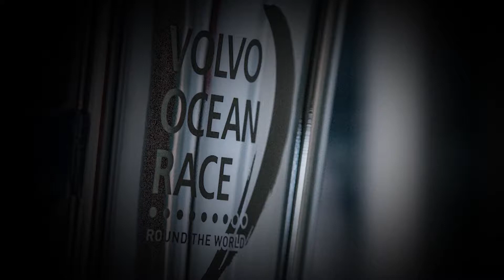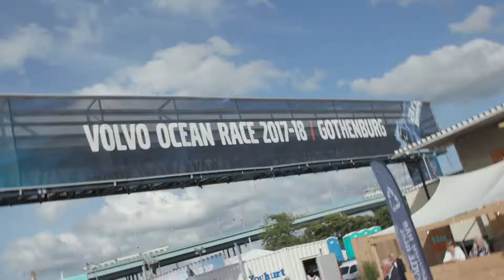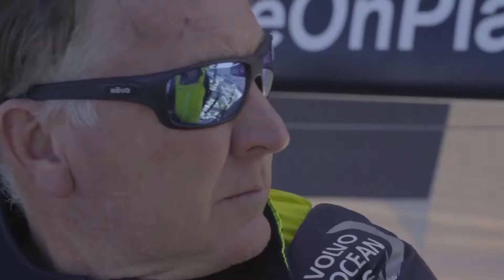Volvo Ocean Race 2017-18: Zusammenfassung Woche 31 (ohne Kommentar)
This week we cover:
-The unfolding of the fight that lead Dongfeng Race Team to victory
-MAPFRE’s come back to first place after a bad start forced them to leave Gothenburg at the back of the fleet
-The spectacular fly-by in the harbour of Aarhus, Denmark
-The east/west split of the fleet in the final approach that eventually determined the race result
-Dutch team AkzoNobel finishing in home waters in a well deserved second place